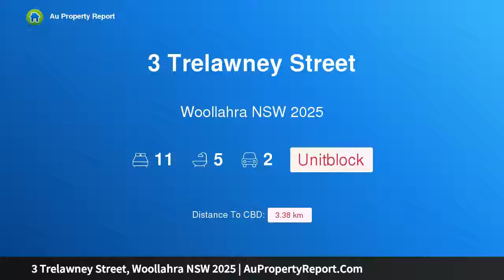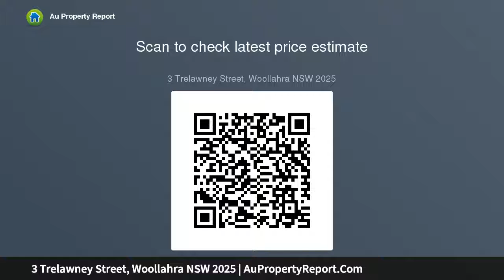3 Trelawney Street, Woollahra NSW 2025 | AuPropertyReport.Com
3 Trelawney Street, Woollahra NSW 2025
Property Type: unitblock
Bedrooms: 11
Bathrooms: 11
Car Space: 2
DECEASED ESTATE - RARE INVESTMENT OPPORTUNITY IN BLUE CHIP LOCATION - BLOCK OF 5 APARTMENTS TO BE SOLD IN ONE LINE